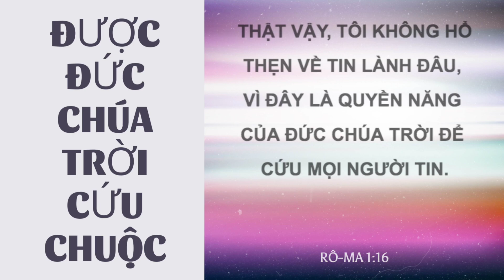Thật vậy tôi không hổ thẹn về Tin Lành đâu/Rô-ma1:16/Indeed I am not ashamed of the Gospel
Thật vậy, tôi không hổ thẹn về Tin Lành đâu, vì đây là quyền năng của Đức Chúa Trời để cứu mọi người tin, trước là người Do Thái, sau là người Hi Lạp.